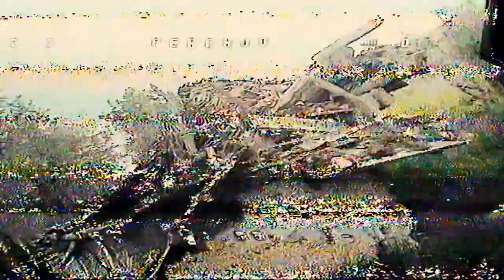Ni tan raw